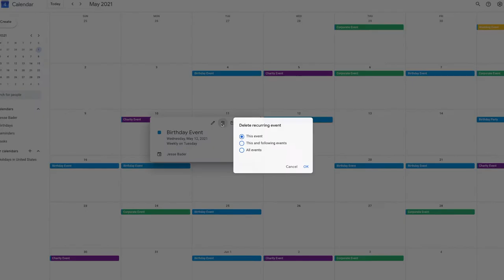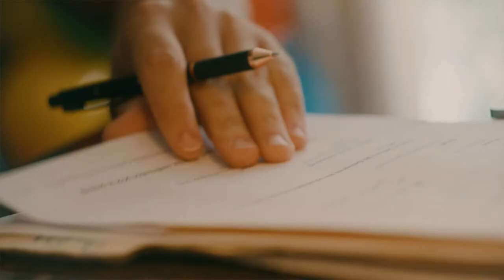Working With A Twist (A Small Business Story) - Documentary